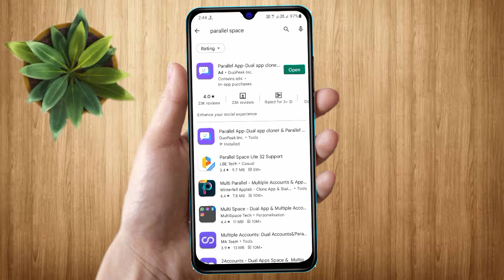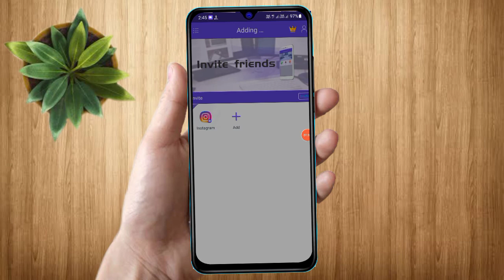moto g32 clone app | how to use double whatsapp in moto g32